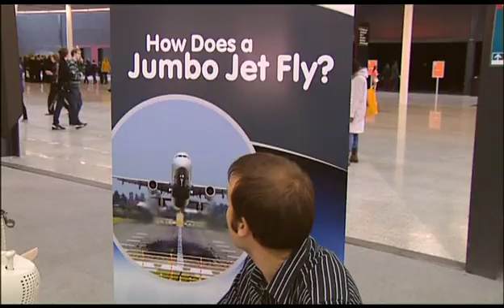Aerodynamics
Demonstration of the Aerofoil from the Large Maths Outreach and Careers Kit developed by the Institute of Mathematics and its Applications as part of the National HE STEM Programme.